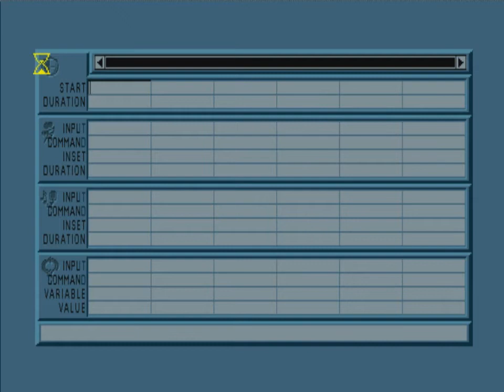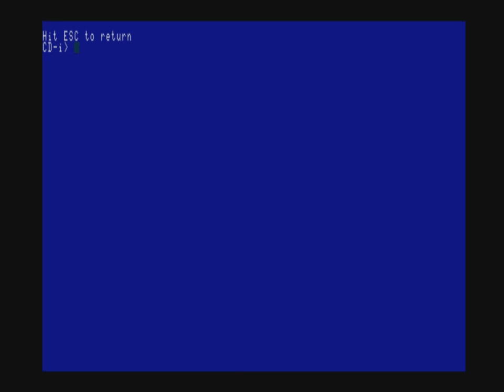Media Mogul 2.2 - Total Commander file manager and editor for Philips CD-i